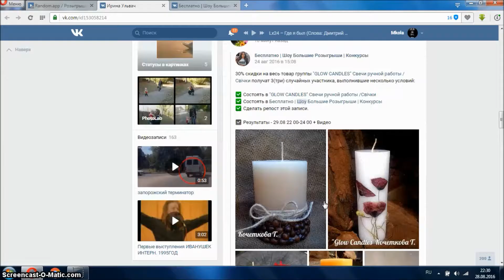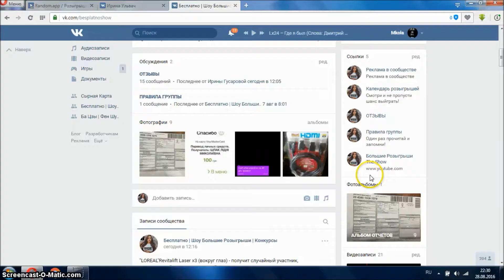Бесплатно | Шоу Большие Розыгрыши | Конкурсы 28 08 2016 маска